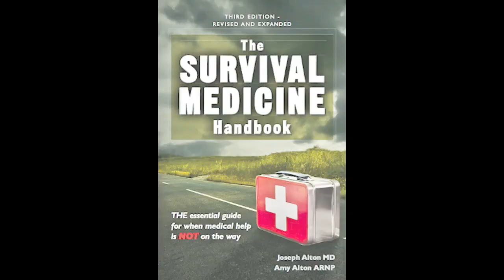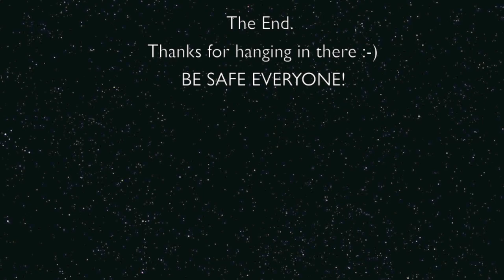All About Vitamin D and Health by Dr. Joe Alton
Vitamin D is an essential nutrient your body needs to maintain good health. Dr. Alton discusses additional benefits of adequate blood levels of vitamin D that have been found and more. Deficiency of vitamin D in the U.S. is seen in 42 percent of the total population.